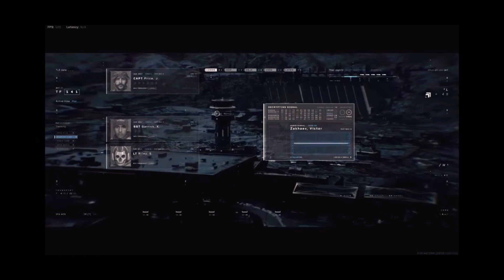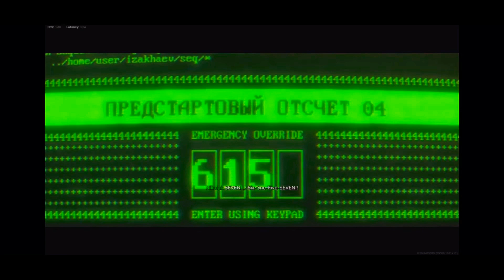SECRET LAST CUTSCENE MODERN WARFARE WARZONE TRANSITION TO COLD WAR.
Facebook.com/PinpointGam3in
Twitter.com/PinpointGam3in
Instagram.com/pinpointGam3in

PS4
ShareFactory

IPhone
IMovies
Vont
PHONTO